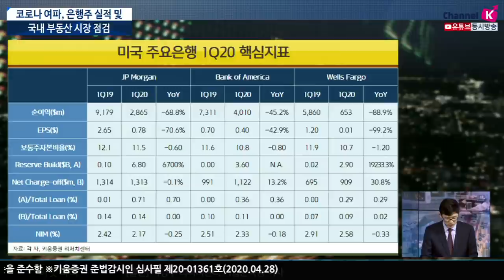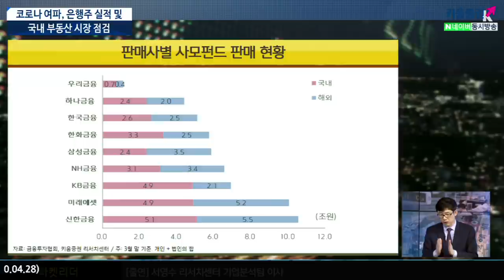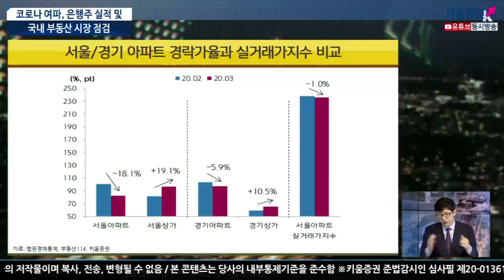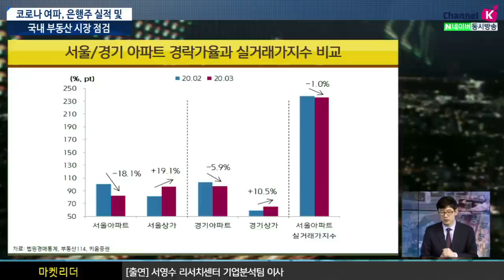[주식투자][시장분석] 이진우의 마켓리더 / 코로나 여파 은행주 실적 및 국내 부동산 시장 점검 (with. 서영수 리서치센터 기업분석팀 이사 ​​​​/ 20.04.28)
1. 은행주 깜짝 실적 이유는?
2. 펀더멘털 측면에서 본 은행업종은?
3. 부동산 'PF' 이슈, 최근 상황은?​
어제 은행업종을 비롯한 금융주 주가 많이 상승​​
원인은 두 가지 이유로 보고 있음

​대외적으로는 도이츠뱅크가 실적 예상치를 발표. 흑자 전환
국내 은행 실적 발표, 시장에서 긍정적으로 평가한 점
얼마전 피치사에서 국민과 신한 등급 전망을 하향조정
과거와 달리영향은 제한적임
​​펀더멘탈 악화 지속되면 등급 조정으로 연결,​은행, 나아가 시장에 충격을 줄 수 있음​
국내 은행의 위기 대응능력이 뛰어나다는 주장, 그렇지 못하다는 주장이 대립중​
​지표상 국내 은행의 자본비율은 크게 개선됐으나 여전히 선진국과 비교해 볼 때 상대적으로 낮음​

​이진우 GFM 투자연구소장​, 서영수 리서치센터 기업분석팀 이사​
「좋아요」와 「구독」잊지 말고 눌러주세요